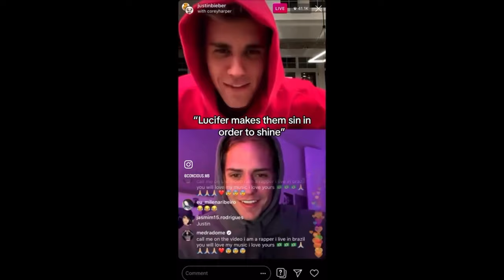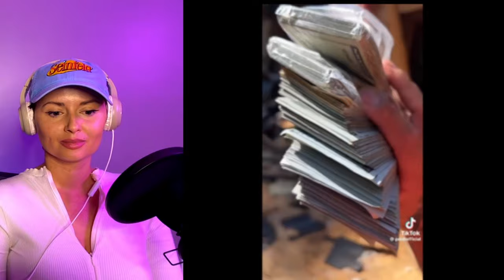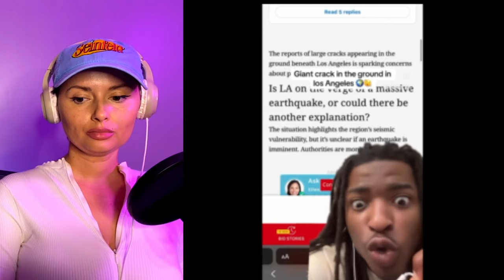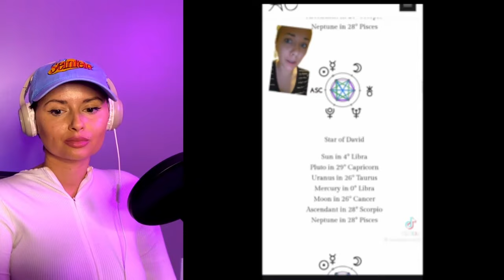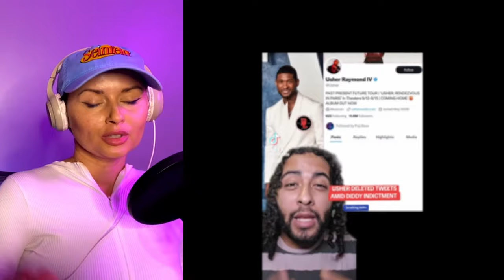The Scary Truth Behind Viral TikTok Mysteries (2024)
Prepare yourself for a chilling experience like no other! In this video, we dive into a collection of The Scary Truth Behind Viral TikTok Mysteries (2024) . From eerie sounds to spine-tingling visuals, these moments will challenge your perception of reality and make you question everything.

Join us as we react to some of the most disturbing clips found on the internet, featuring unsettling themes and shocking twists that will leave you on the edge of your seat. Whether you’re a thrill-seeker or just curious about the strange and unusual, this video is not for the faint of heart! EP 39

(Become and official member of our YouTube family!!!